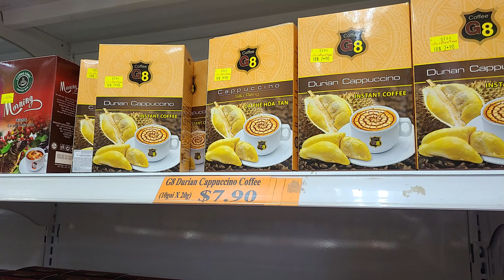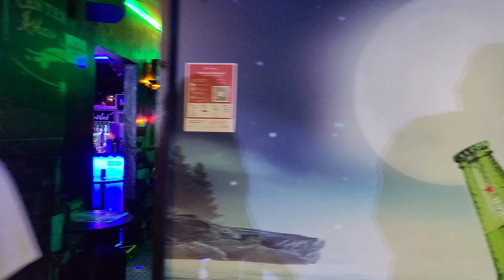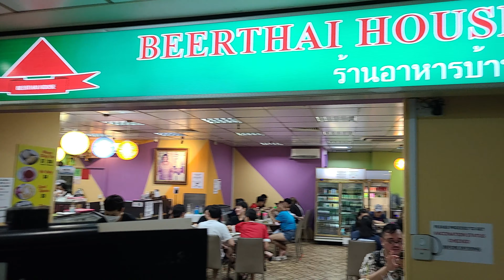Golden Mile Complex - Singapore's Little Thailand!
The Golden Mile Complex is commonly referred to as "Little Thailand" given the large number of Thai restaurants and stores.  Today we explore Golden Mile to see what interesting things we can find!